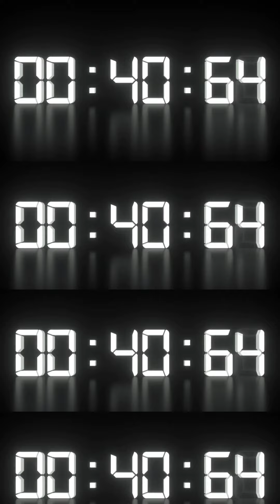Alert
1 minute before